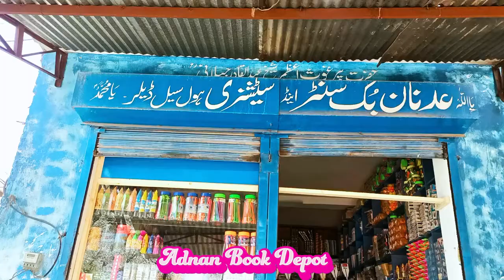Adnan Book Depot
Wellcome To Adnan Book Depot We Are Providing All Types Of Stationary Materials Like Books, Pen, Pencils. And Many More